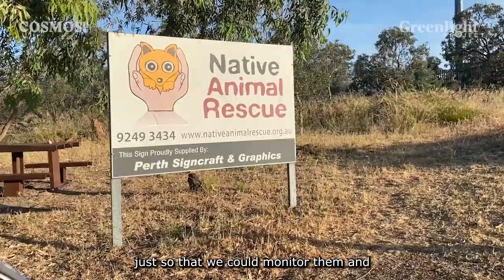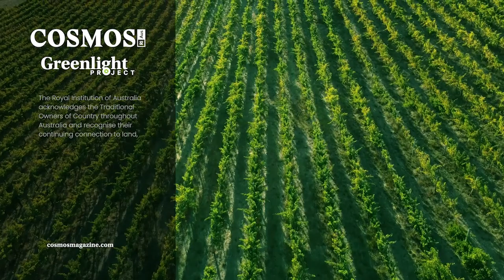Rewilding Quolls: Extraordinary 4000km Adventure Across Australia!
Follow the journey of how 11 chuditch or Western quolls, travelled 4000km across Australia from Taronga Western Plain Zoo in Dubbo NSW to Mt Gibson Wildlife Sanctuary in Western Australia. Learn about the joint rewilding effort between the Australian Wildlife Conservancy initiative and Taronga Wildlife Conservation to restore these adorable creatures to their native habitats and witness the challenges and triumphs of their sky-high relocation. 🌏🐾

This story is part of the Greenlight Project. The Greenlight Project is a year-long look at how regional Australia is preparing for and adapting to climate change.

Music

Photo

A Western Quoll photographed at Julimar State Forest in April 2023.Credit: Brad Leue/Australian Wildlife Conservancy